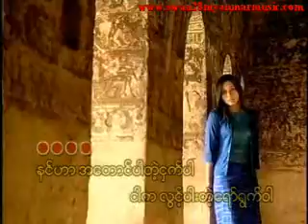a_nyer_nwe002